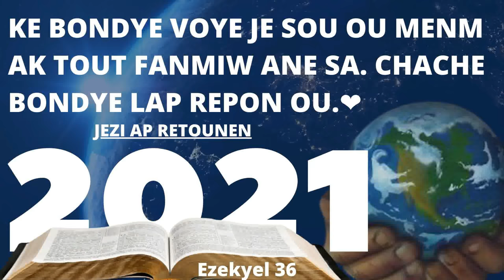TOP HAITIAN GOSPEL SONGS 2021 LOUANGE AK ADORATION ❤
❤ BONDYE OU FIDEL❤
Ezekyel Chapit 36
1 Seyè a di ankò: -Koulye a, nonm o! Men mesaj pou ou bay mòn Izrayèl yo, koute sa Seyè a voye di nou.

2 Wi, men mesaj mwen menm, Seyè sèl Mèt la, voye ban nou: Lènmi moun Izrayèl yo ap pase nou nan betiz, y'ap di: Tout ansyen mòn sa yo pou nou koulye a!

3 Se poutèt sa, bay mesaj sa a. Fè yo konnen sa mwen menm, Seyè sèl Mèt la, voye di yo: Lè nasyon ki sou fwontyè nou yo te anvayi peyi Izrayèl la pou yo te piye l', pou yo pran l' pou yo, tout moun t'ap pale sou nou, yo t'ap pase nou nan betiz.

4 Enben, koulye a, mòn peyi Izrayèl yo, koute sa Seyè sèl Mèt la voye di nou. Men mesaj Seyè a bay pou tout mòn ak tout ti mòn, pou tout ravin ak tout fon nan peyi a, pou tout kay kraze moun yo kouri kite ak pou tout lavil yo ki tounen mazi. Moun lòt nasyon ki sou fwontyè nou yo te piye nou, yo te pase nou nan betiz.

5 Men sa mwen menm, Seyè sèl Mèt la, di ankò: M'ap move anpil, m'ap denonse lòt nasyon ki sou fwontyè nou yo. M'ap denonse tout moun nan peyi Edon an tou. Lè yo t'ap pran peyi mwen an pou yo te piye l' nèt ale a, yo pa t' manke kontan, yo pa t' manke pase nou nan rizib.

6 Se poutèt sa, men mesaj pou ou bay peyi Izrayèl la. Pale ak tout mòn yo, tout ti mòn yo, tout ravin yo ak tout fon yo. Di yo: Men sa Seyè a voye di: Koulye a mwen move, mwen fache, m'ap pale! Wi, nou te soufri lè lòt nasyon yo t'ap joure nou.

7 enben wi, men sa mwen menm, Seyè sèl Mèt la, di: Mwen leve men m' pou m' fè sèman lòt nasyon ki sou fwontyè nou yo pral peye pou jan yo te pase nou nan betiz la.

8 Men, sou tout mòn peyi Izrayèl yo, pyebwa yo pral fè fèy ankò, y'ap donnen pou nou menm, pèp mwen an, pèp Izrayèl la. Paske nou pa lwen tounen nan peyi nou.

9 Paske mwen kanpe la avèk nou. Mwen pral swen nou. Tè jaden nou yo pral raboure, yo pral plante.

10 Mwen pral fè tout moun fanmi pèp Izrayèl yo peple, yo pral vin anpil. Tout lavil yo pral plen moun. Yo pral rebati tout kay ki te kraze yo.

11 Mwen pral fè ni moun ni bèt peple nan peyi a. Yo pral vin anpil, y'ap fè anpil pitit, m'ap fè nou rete kote nou te konn rete anvan an. M'ap fè nou viv pi byen pase jan nou te konn viv la. Lè sa a, n'a konnen se mwen menm ki Seyè a.

12 M'ap mennen nou tounen, nou menm moun pèp Izrayèl yo, pou nou ka viv nan peyi nou an. Nou pral pran peyi a pou nou. Peyi a pral rele nou pa nou. Li p'ap janm kite pitit li yo mouri ankò.

13 Men sa Seyè sèl Mèt la di ankò: -Yo te mache di: Peyi a ap manje moun li yo. L'ap touye tout pitit moun ki rete ladan l' yo. Se te vre.

14 Men, depi jòdi a, peyi a p'ap manje moun li yo ankò, li p'ap touye pitit moun ki rete ladan l' yo. Se mwen menm, Seyè sèl Mèt la, ki di sa.

15 M'ap fè lòt nasyon yo sispann pase nou nan betiz. Nou p'ap tande jouman yo nan zòrèy nou ankò. Yo p'ap lonje dwèt sou nou ankò pou fè nou wont. Peyi a p'ap touye pitit li yo ankò. Se mwen menm, Seyè sèl Mèt la, ki di sa.